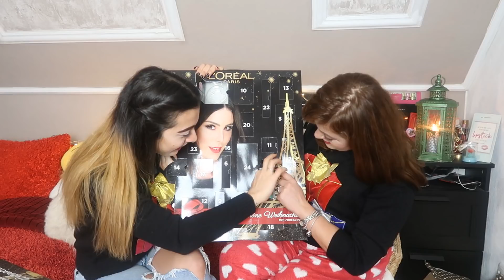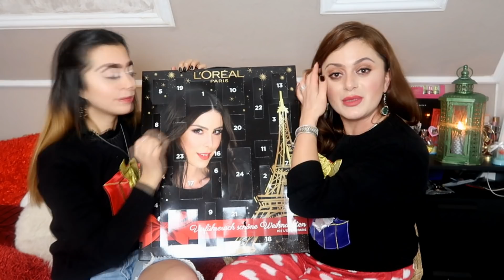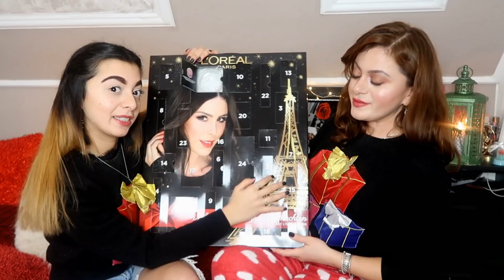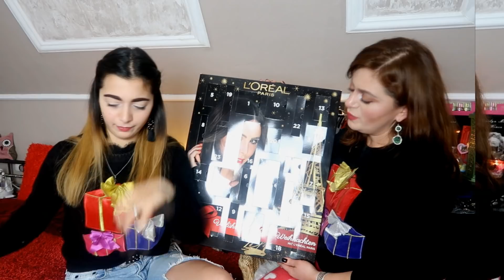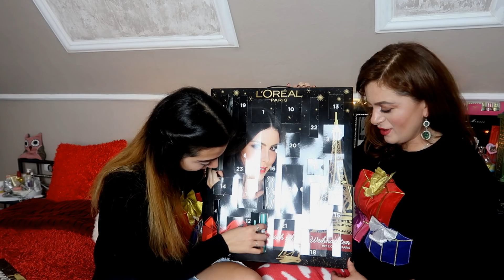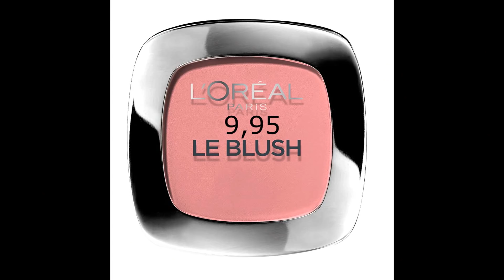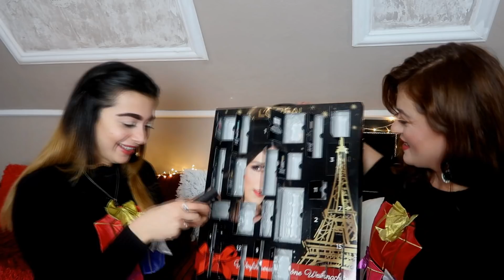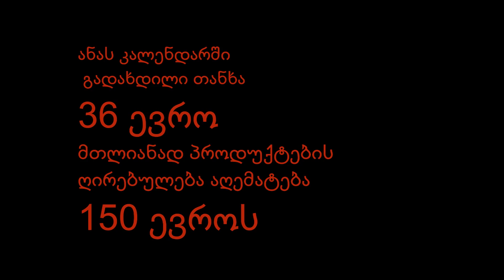🎄ანას ლორეალის საშობაო კალენდარი, ვხსნით ერთად 💄🎁 shorena kopaliani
ანას ლორეალის კალენდრით აღფრთოვანებული დავრჩი, ამდენი ფრჩხილის ლაქი გადამეტებულად მიმაჩნია ,მაგრამ სასაჩუქრედ გამოგვადგება.

მე პირადად  ძალიან მომეწონა კონსილერი, ვარდისფერი ლაქი,კუშონი და ბბ კრემი, მართალია ჯერ მხოლოდ 2 საათია მისვია და განაჩენს ვერ გამოვუტან ,მაგრამ კარგად მიიღო ჩემმა კანმა და ფორებში ცუდათ არ ჩაჯდა.. ვნახოთ აწი როგორ მოიქცევა,   ჩრდილები საშინლად არ მომეწონა და ის ფანქარივით ლაქები, რომელიც არც თუ ისე იაფი,7 ევრო ღირს...
ჯერ არ წამისვამს  დიდად ვერ აღმაფრთოვანა,

დამდეგს გილოცავთ

შოკა და ანა